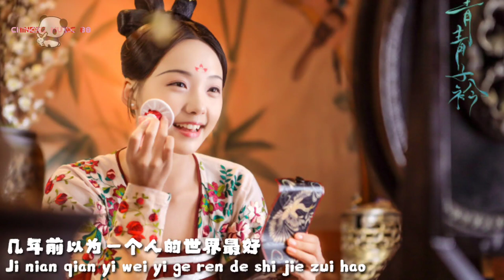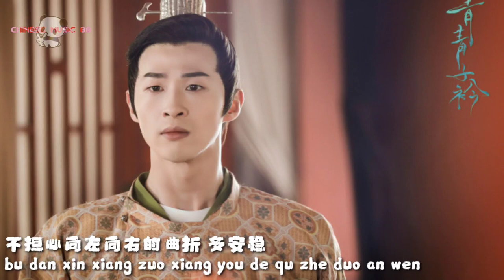遇见你 (Yu Jian Ni) - 青青子衿 Qing qing zi jin.ost ✓ 范世錡 Fan Shi Qi.pinyin lyric